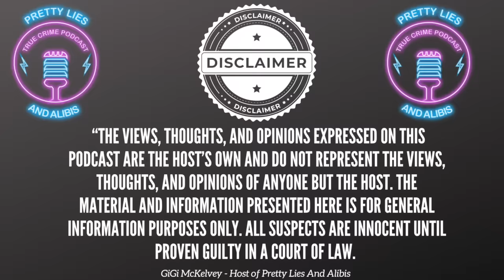Chad Daybell Opening Statements & 1st Witness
Opening statements in the Chad Daybell trial and Detective Ray Hermasillo is the 1st witness called by the state.

He walks the jury through the call to search for the Jeep in the attempt on Brandon which leads to the search for JJ and Tylee. He go through the day they found the kids bodies.